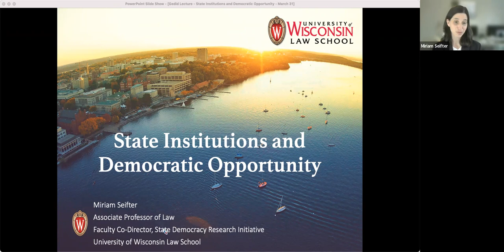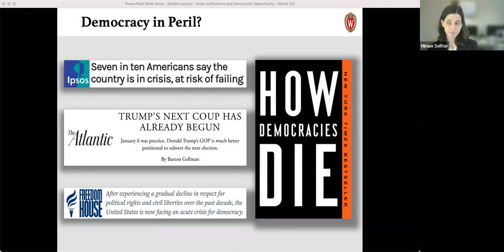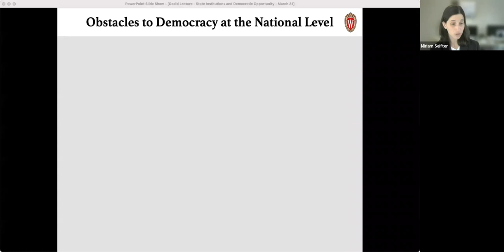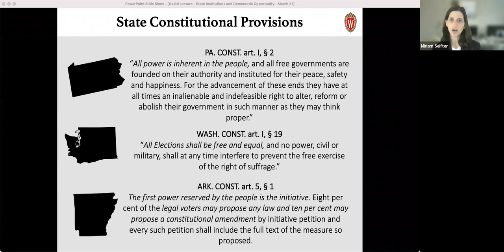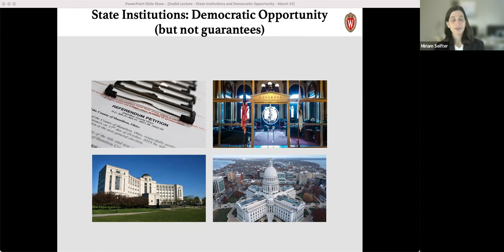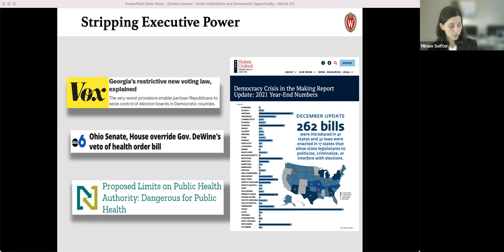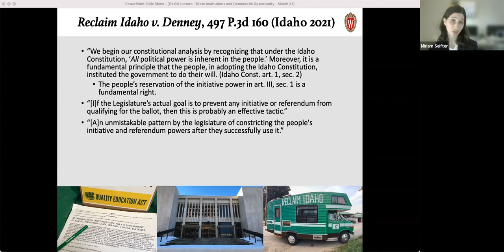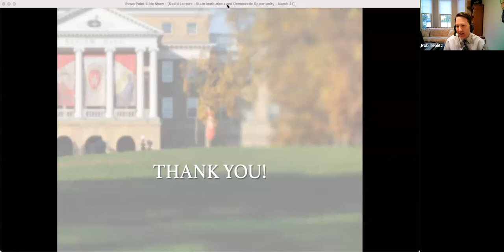John Gedid Lecture Series: State Institutions and Democratic Opportunity | Widener Law Commonwealth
A recording from the 2022 John Gedid Lecture held on Thursday, April 7, 2022.

This lecture series honors John Gedid, one of the founders of Widener Law Commonwealth, the school’s first vice-dean and the founder of Widener’s Law and Government Institute. Professor Gedid has served as a wonderful mentor to every faculty member the school has hired. The series showcases the work of nationally recognized young scholars much the same way Professor Gedid has fostered, encouraged, and applauded the work of those who joined the school he helped to found.

This lecture will be presented by Miriam Seifter, associate professor of law and Rowe faculty fellow in regulatory law at the University of Wisconsin Law School, where she is also faculty co-director of the State Democracy Research Initiative. Her recent work examines state constitutional and administrative law, with a focus on challenges facing democracy at the state level, and she teaches state and local government law, administrative law, and property law. Her publications appear or are forthcoming in the Harvard Law Review, the Columbia Law Review, the Michigan Law Review, and the NYU Law Review, among others. In 2017, UW Law students honored her with the Classroom Teacher of the Year Award, and in 2018, she received one of twelve Distinguished Teaching Awards from the University of Wisconsin-Madison. For her article Gubernatorial Administration, Seifter was named the 2017 winner of the American Constitution Society's Richard D. Cudahy Writing Competition on Regulatory and Administrative Law. Her article Understanding State Agency Independence won the ABA's 2020 Award for Scholarship in Administrative Law.

She received her B.A. magna cum laude from Yale University, an M.Sc. with distinction from Oxford University, and J.D. magna cum laude from Harvard Law School, where she was the environmental fellow and an articles editor on the Harvard Law Review. After law school, she served as a law clerk for Chief Judge Merrick Garland on the D.C. Circuit and for Justice Ruth Bader Ginsburg at the Supreme Court of the United States. Prior to joining the UW Law faculty, she was a visiting researcher and adjunct professor of law at Georgetown University Law Center and worked in private practice at Munger, Tolles & Olson LLP in San Francisco.